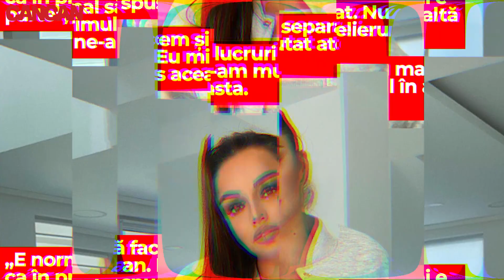Iubita lui Dorian Popa și-a făcut bagajele și a plecat! Și-au spus ADIO după 11 ani de relație!?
Iubita lui Dorian Popa, Claudia Iosif, alias Babs, și-a mutat lucrurile din vila în care locuia împreună cu artistul. De aici și până când au apărut zvonurile care circulă în Domnești, potrivit cărora cei doi s-au despărțit, nu a mai fost decât un pas. CANCAN.RO are toate amănuntele, precum și declarațiile celor doi parteneri, care formau un cuplu încă de mai bine de 11 ani.